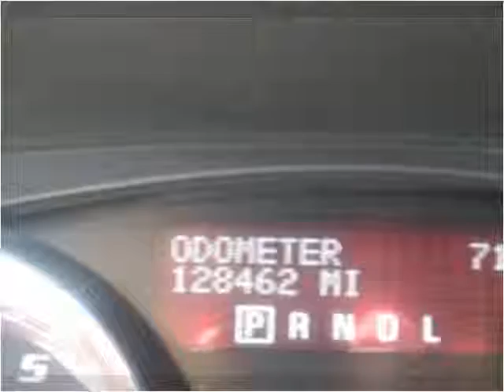2008 GMC Acadia Used Cars Sanford NC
This 2008 GMC Acadia is available from Sanford Auto Brokers.